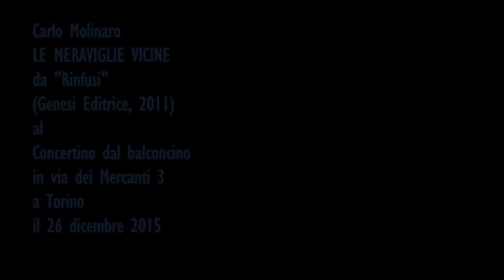Carlo Molinaro: "Le meraviglie vicine"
Carlo Molinaro legge la poesia "Le meraviglie vicine", dal libro "Rinfusi" (Genesi Editrice, 2011) - al Concertino dal balconcino, in via dei Mercanti 3 a Torino, il 26 dicembre 2015.